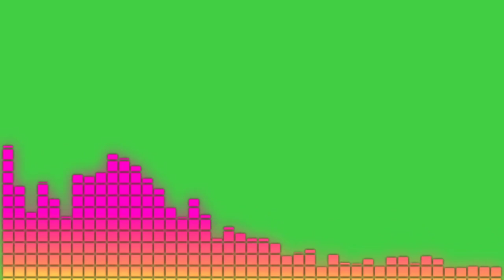Green Screen Visualizer Template Audio Spectrum Vfx Green Screen King #2023#